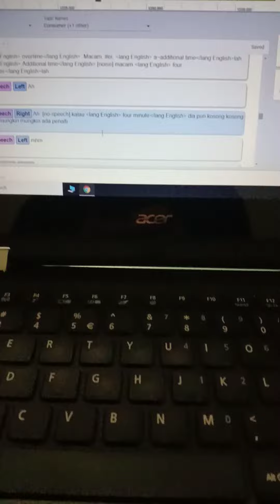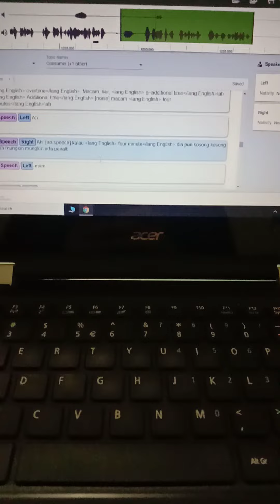I Start Vlogging Today. And....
I'm obviously terrible.